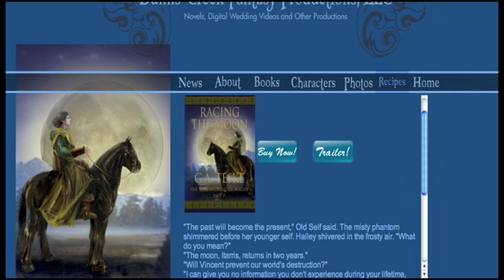Osprey Washing Claws.mov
An osprey washes his claws and beak in the river.